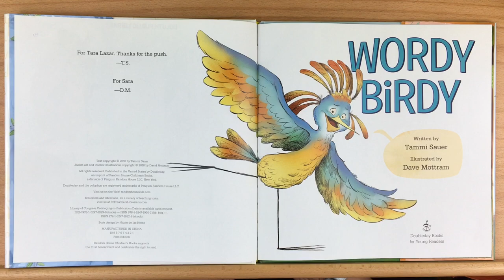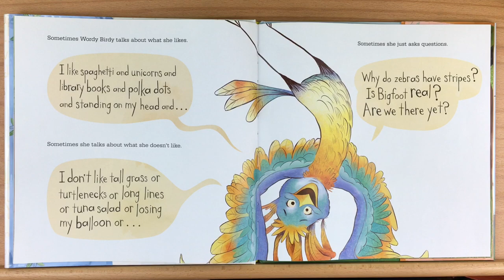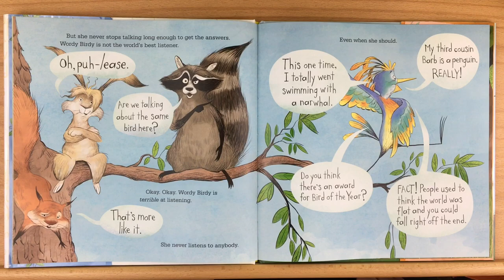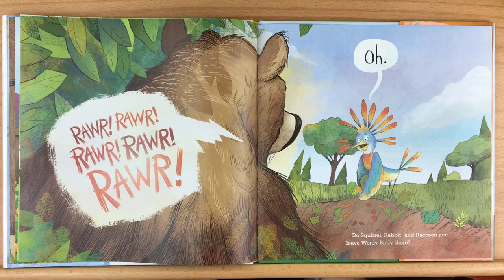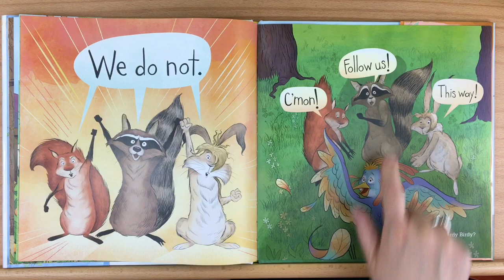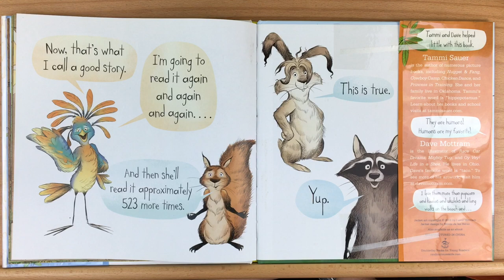Wordy Birdy by Tammi Sauer - Read Aloud by Heather's Story Time Corner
Wordy Birdy by Tammi Sauer.
Wordy Birdy LOVES to talk. But does she love to listen? NOPE. One day, while she’s walking through the forest, her gift of the gab gets her into hot water. Will this inattentive bird walk right into danger? Will her faraway thoughts lead her along a path of doom? It’s up to her long-suffering, heard-it-all-before pals Squirrel, Raccoon, and Rabbit to save their distracted friend.
You can buy this book and support the author by going to the Amazon